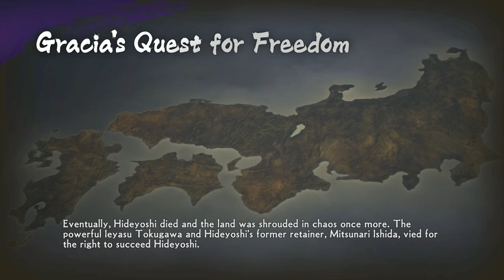Samurai Warriors 4-II - Love and Fear - Chapter V: Gracia's Quest for Freedom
Characters: Koshosho, Gracia, Magoichi Saika, Motochika Chosokabe